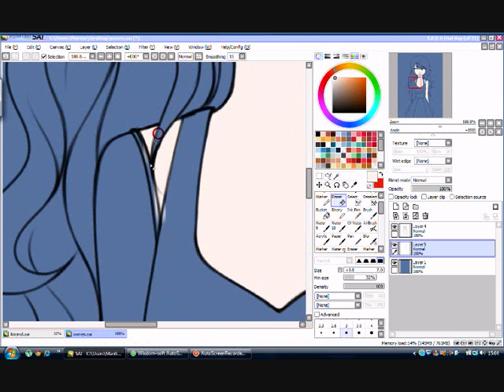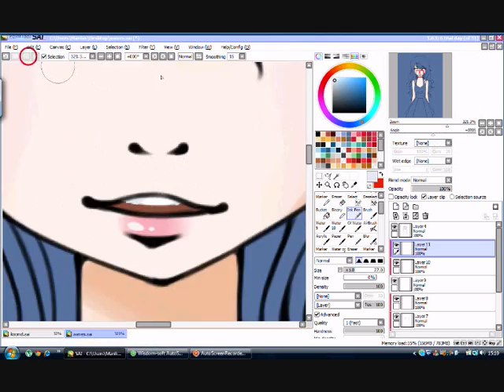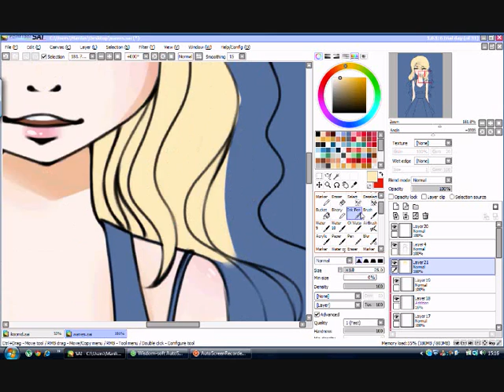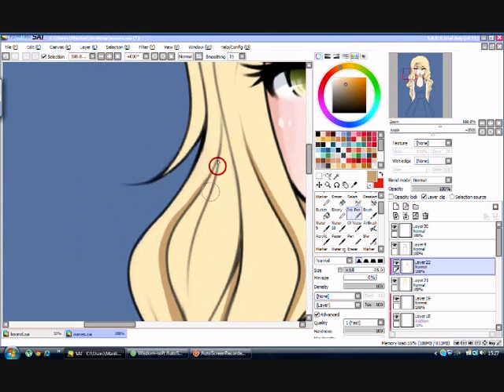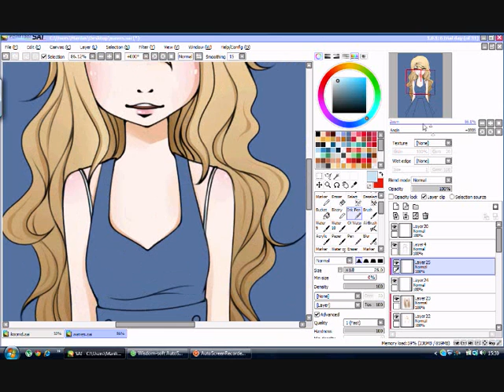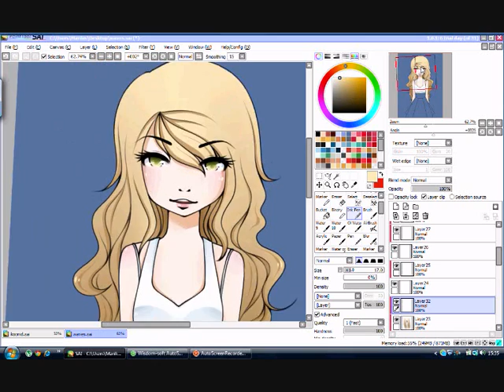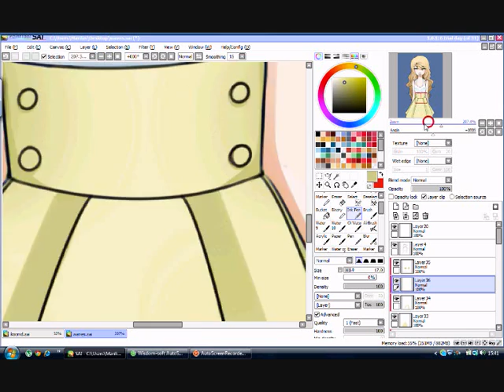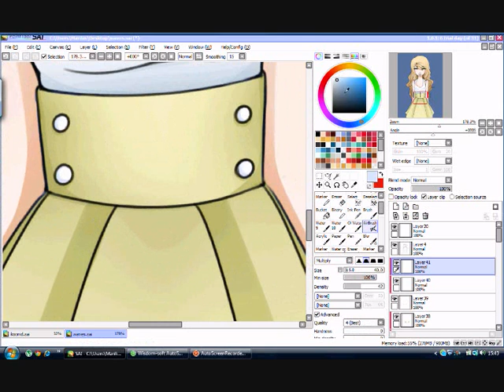Curly - Paint tool SAI speedpaint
song: it's me by: sunny and luna